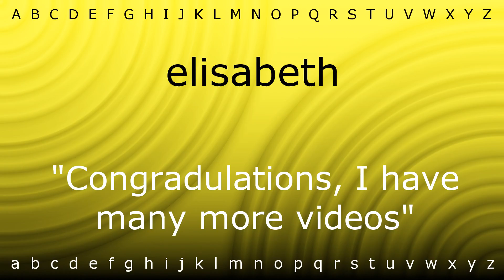How to pronounce 'elisabeth' with Zira.mp4